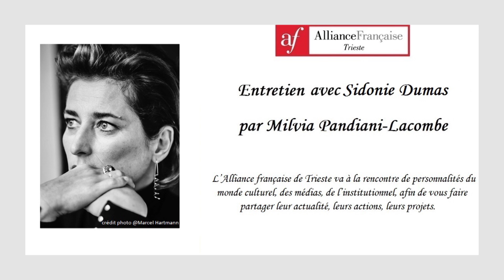[Extrait du JT novembre] Entretiens avec ...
Retrouvez sur le site de l'alliance française de Trieste, les entretiens de Milvia Pandiani-Lacombe. Ce mois-ci deux entretiens majeurs de deux femmes du monde audiovisuel français: Véronique Cayla, présidente d'ARTE France et Sidonie Dumas, directrice générale de Gaumont.

Extrait du journal télévisé de novembre de la Voix des Alliances.